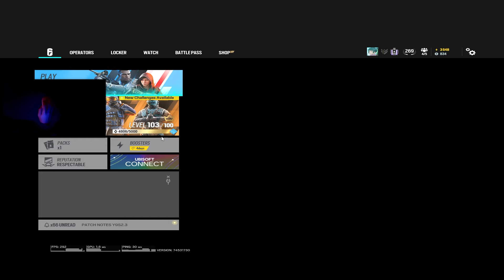the hard stuck diamond 1...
Sens
800dpi
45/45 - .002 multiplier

ADS
1x - 44
2.5x - 78

Res
1920x1080 | Native